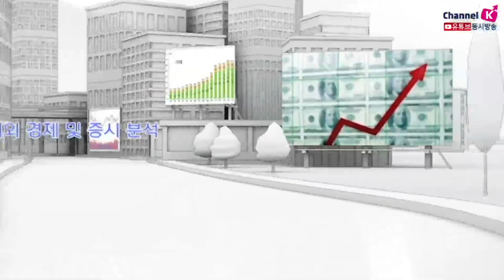[주식투자][시장분석] 모닝노트 / 어제의 국내시장 상승세, 이어갈 수 있나? (20.02.07)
미국 대형기술주들의 강세가 돋보였음
대표적인 FANG주 중 구글 2.07%, 마이크로소프트 2.07%, 애플 1.17% 기록
이런 가운데 단연, 중국의 관세인하 조치는 어제 국내증시를 강세로 이끈 요인
자동차부품, 화학품, 원유, 위스키, 돼지고기, 닭고기, 소고기, 콩 을 포함한
농축산물과 해산물 등 미국산 제품에 750억달러 관세율을 절반으로 인하 조치 발표
중국의 관세인하에 대해 므누신 美재무장관은
'이미 1단계합의에서 논의했던 내용이고 이행하는지 확인하고 싶은 단계' 언급하며
트럼프 행정부의 다음 관심사는 EU와의 무역협상이라고 주장
하지만 신종코로나 바이러스의 감염자수 증가속도와
신종코로나사태의 심각성을 알리던 중국의 한 의사가 결국 사망했다는 소식과 함께
신종코로나 뉴스들이 이어지면서 투자심리 불안감이 극대화
​「좋아요」와 「구독」 잊지 말고 눌러주세요​​
02/07 미 증시, 대형 기술주 강세에 힘입어 상승